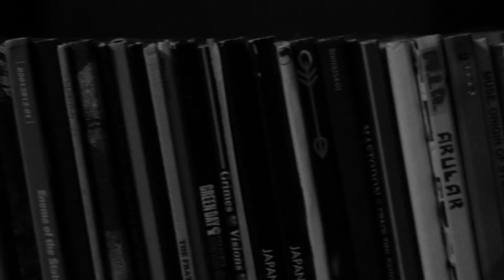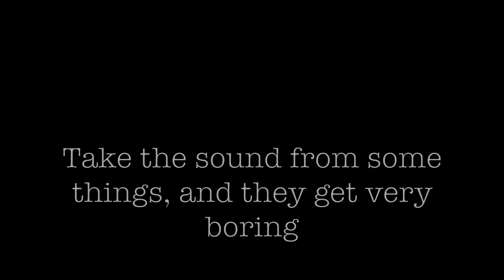Hays Doc Selfie Video